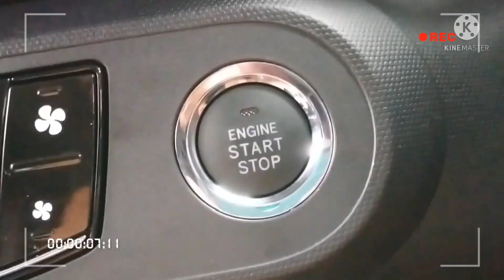Tasik Cermin Shah Alam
Nice n Relaxing